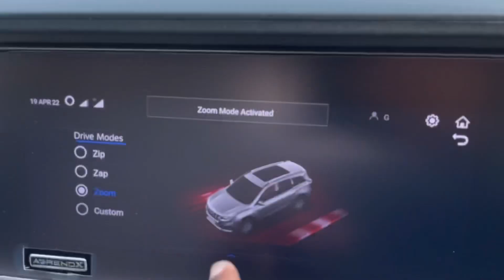XUV700 Pickup test 0-100 🔥| 183bhp & 420NM 😍